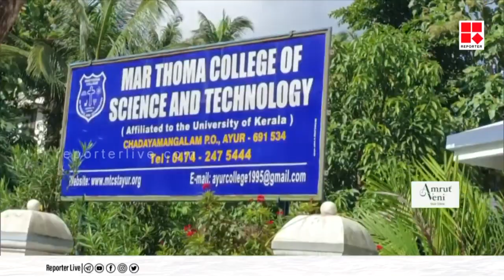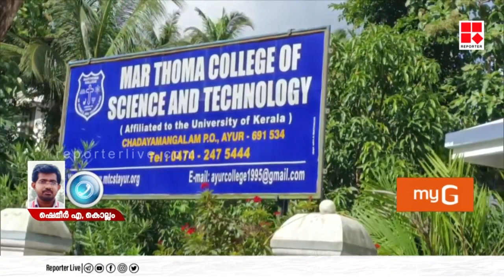കൊല്ലത്ത് വിദ്യാര്‍ഥിനികളുടെ ഉള്‍വസ്ത്രമഴിച്ച് പരിശോധന; NEET പരീക്ഷ വീണ്ടും നടത്തും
കൊല്ലത്ത് വിദ്യാര്‍ഥിനികളുടെ ഉള്‍വസ്ത്രമഴിച്ച് പരിശോധന; NEET പരീക്ഷ വീണ്ടും നടത്തുംreportertv

Shows Telecasted:

* Editor's Hour
* Meet The Editors
* Close Encounter
* 3 PM Debate
* Reporter Interactives
* My Doctor

With Regards
Team Reporter